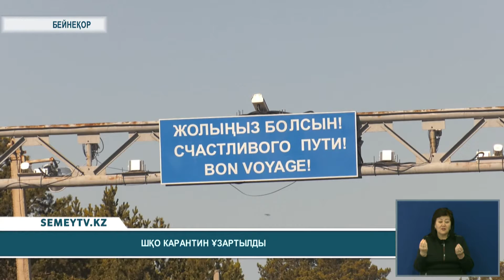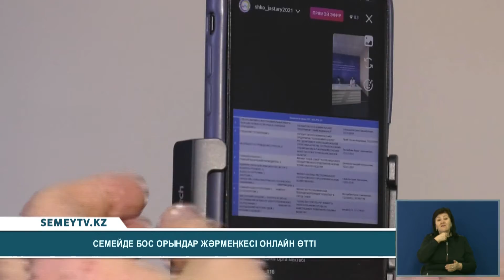Қорытынды жаңалықтар (01.04.2021)